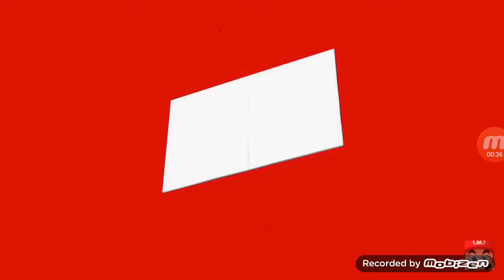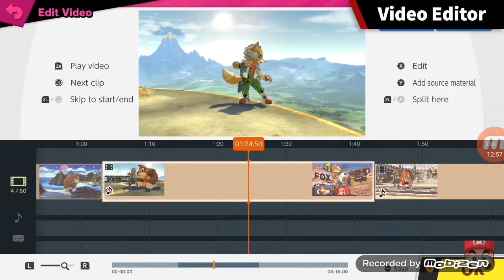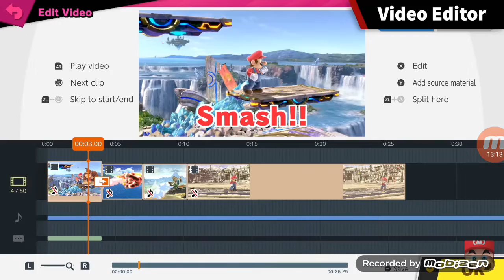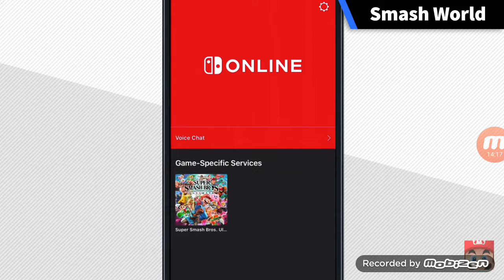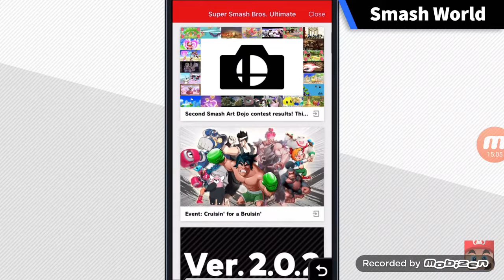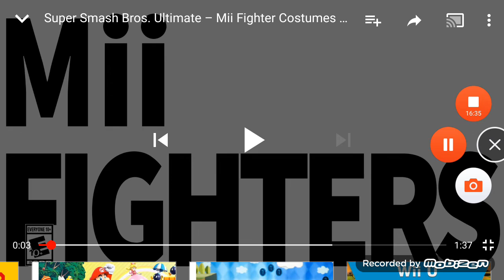JOKER REACTION!!!!!SMASH BROS ULTIMATE!!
So Joker comes out Tomorrow and that's got me hype!

Hope you like the reaction!!